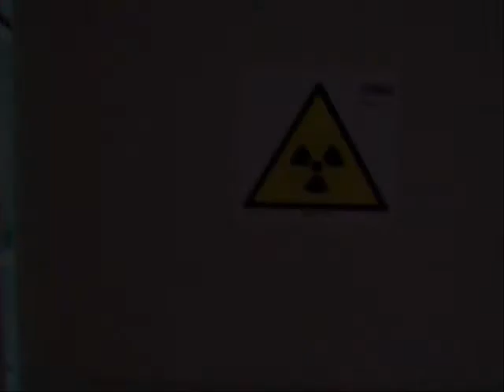Zaffa's World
This is Zaffa...
THIS IS NOT ME.
He's only a friend. We call Him "Zaffa", but his real name is "Zaffagnini Lorenzo".
I've mounted a Video with "Barbie Girl" that contain a lot of crazyness and madness.